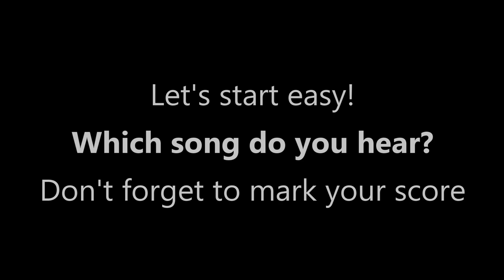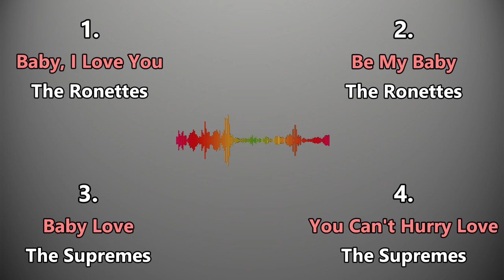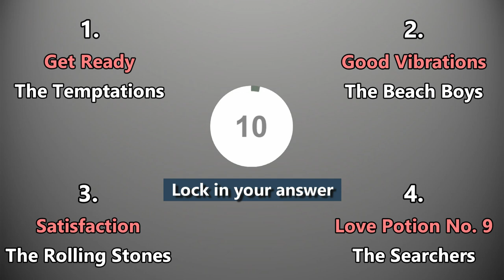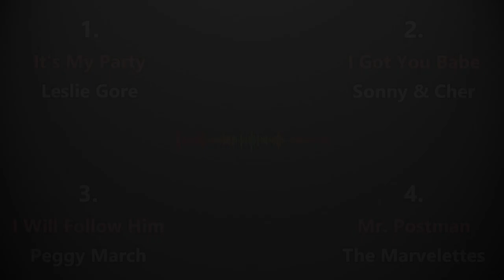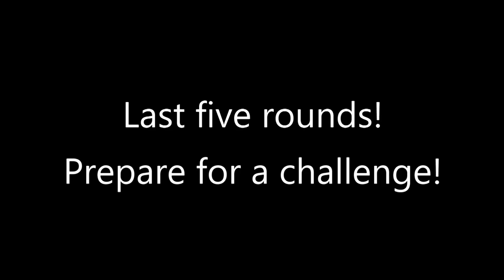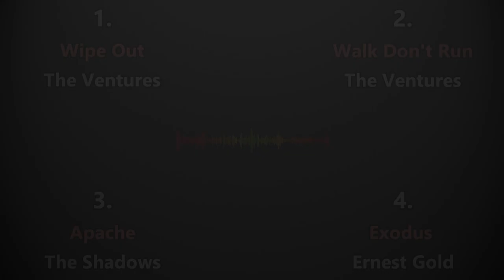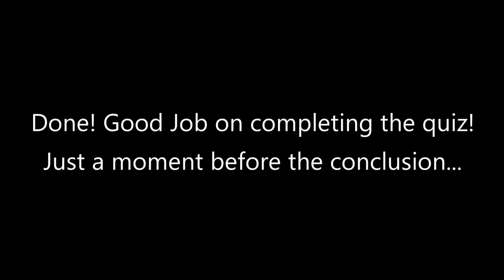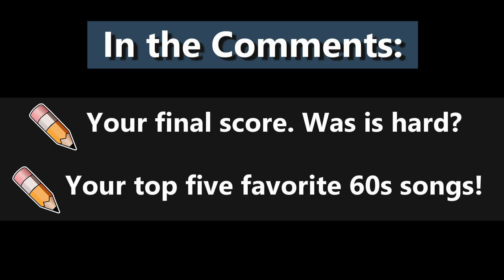Play the Ultimate 60's Music Trivia Challenge - Be the FIRST to score 100%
Test your knowledge of 60s pop music with this fun trivia quiz! From Beatles hits to Motown classics, this quiz will challenge your memory of the iconic music from the swinging 60s. Play with friends or on your own and see how many questions you can get right. Ready to go back in time? Let's play!

Can YOU achieve the highest score in this thrilling battle of 60s music knowledge? Will you emerge as the ultimate 60s music guru or discover new favorites along the way?

Share your results in the comments below and challenge others to beat your score. Get ready to take a trip down memory lane and show off your 60s music prowess!

I'm now accepting online students! Want to learn piano and master any genre? Meet me here and schedule a free consultation

0:00 Intro
0:40 Round 1
1:15 Round 2
1:52 Round 3
2:28 Round 4
3:06 Round 5
3:45 Round 6
4:25 Round 7
5:02 Round 8
5:39 Round 9
6:18 Round 10
6:58 Round 11
7:35 Round 12
8:18 Round 13
8:55 Round 14
9:33 Round 15
10:14 Round 16
10:51 Round 17
11:28 Round 18
12:05 Round 19
12:51 Round 20
13:37 Final Conclusions + Grading your score